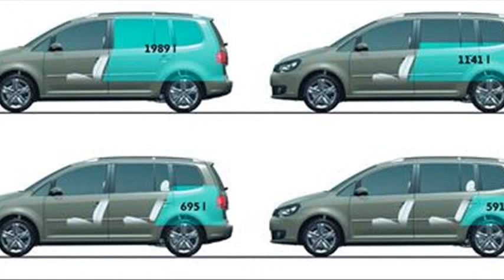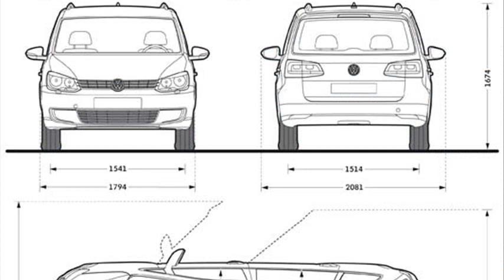volkswagen touran dimensions